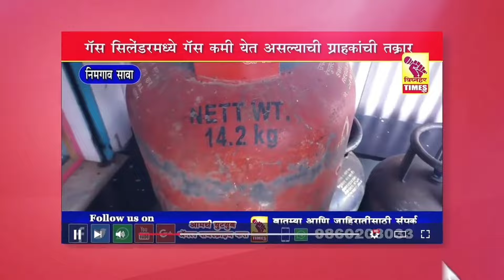LIVE - नारायणगावच्या मार्केटमध्ये पहा कोणत्या भाजीपाल्याला बाजारभाव वाढले?